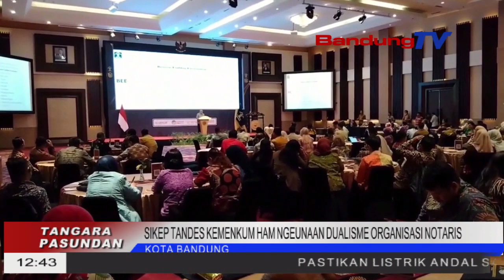SIKEP TANDES KEMENKUM HAM NGEUNAAN DUALISME ORGANISASI NOTARIS